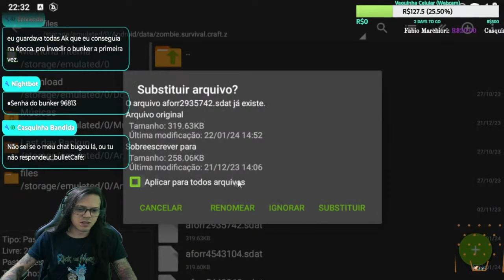●O SEGREDO FOI REVELADO!! BUG NO BUNKER BRAVO ATUALIZADO APROVEITE!! 👁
▬▬▬▬▬▬▬▬▬▬▬ஜ۩۞۩ஜ▬▬▬▬▬▬▬▬▬▬▬▬▬

Deixe o Like - 00:00
SE INSCREVA E DEIXE O LIKE  - 12:00